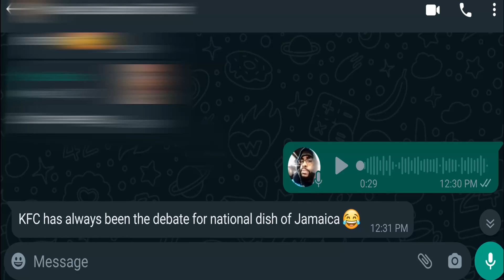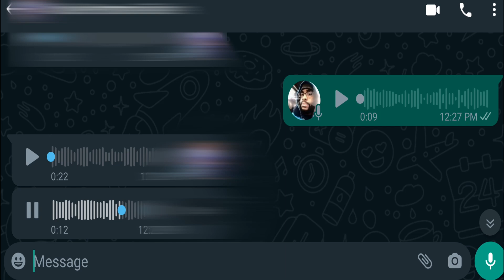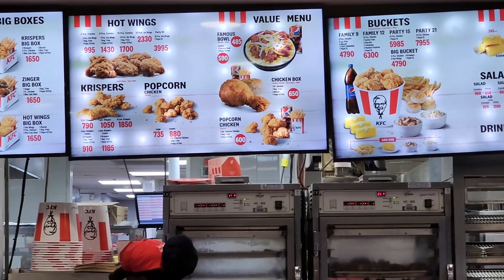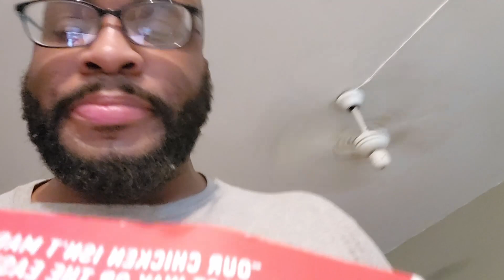NateInYoState CLAIMS Jamaica KFC Is The Best In The World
Get ready to embark on a culinary journey like no other as we delve into the realm of Jamaican KFC excellence! In this video, we uncover the reasons why Jamaican KFC stands head and shoulders above the rest, delivering a symphony of flavors that ignite the senses. From tantalizing spices to mouthwatering crunch, every bite is an experience of pure indulgence. Join us to discover what makes Jamaican KFC The BEST choice for flavor enthusiasts and fast food aficionados alike. Don't miss this chance to elevate your taste adventure!